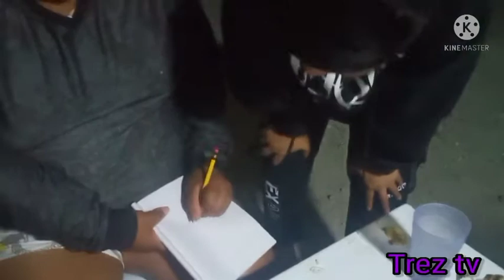Kilalanin natin si Maricar the taong grasa girl😍😍😍